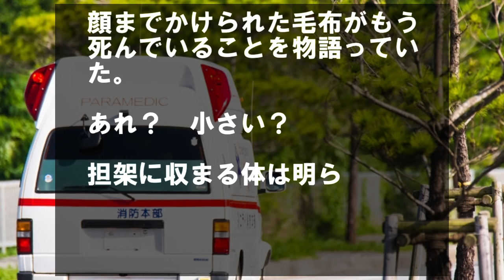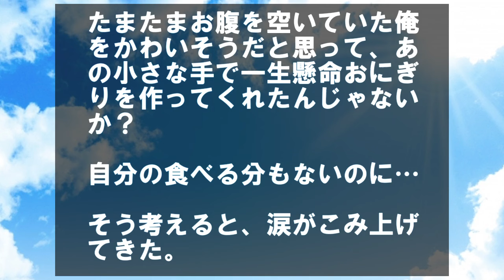小さい女の子が「お兄ちゃん、お腹空いてるの？」と聞いてきて…【感動する話】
新幹線で、着物を着た威厳のある女性に一目惚れ【感動する話】

彼女に振られ、大学時代の女友達と失恋温泉旅行に行った結果…【感動する話】

オンボロアパートに一人暮らししている。

安月給でお金はない。

まぁ何とか食ってはいける程度。

隣の部屋には、５０代ぐらいのお父さんと小学２年の女の子が暮らしている。

お父さんとは会ったらあいさつする程度だった。

娘は、仕事から帰ってくると、いつも共同スペースの洗濯場で洗濯していたので、会う機会も多かった。

ある日の夕方。

いつものように、娘がいて、俺は話しかけた。

【俺】「今日もお父さん、遅いの？」

【娘】「うん」

グー……

俺のお腹がなった。

【娘】「あれ？　お兄ちゃん、お腹空いてるの？」

【俺】「まぁね」

【娘】「ちょっと待ってて」

そういうと、部屋に戻っていった。

しばらくすると、いびつな形のおにぎりを持ってきてくれた。

味も何もないおにぎりだったけど、おいしかった。

【俺】「ありがと」

それから、彼女と会わない日が続いた。

どうしたんだろう？

そう思ったが、特には気にしなかった。

「お父さんと呼ばせて」～可愛い姪っ子がお嫁に行った°･(ノД`)･°･ 【感動する話】